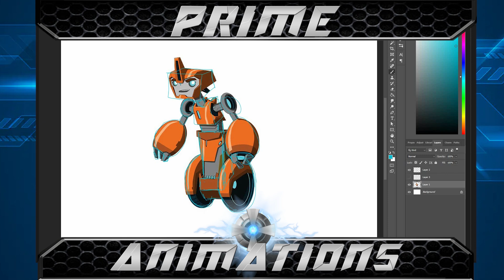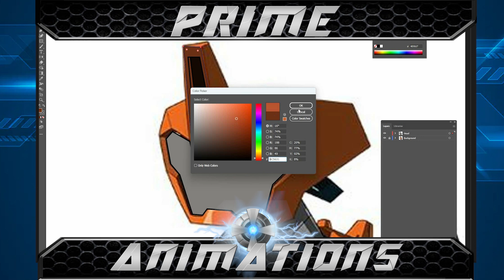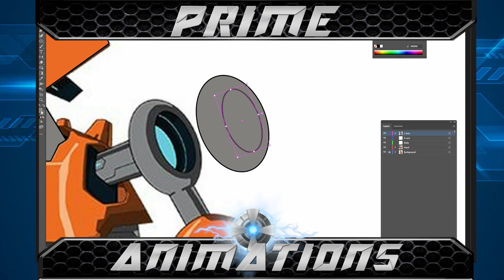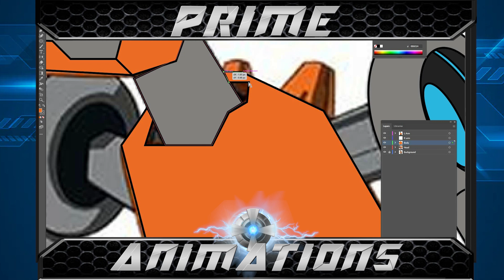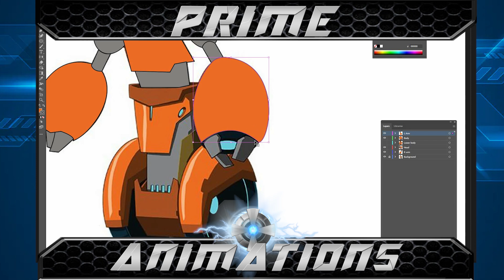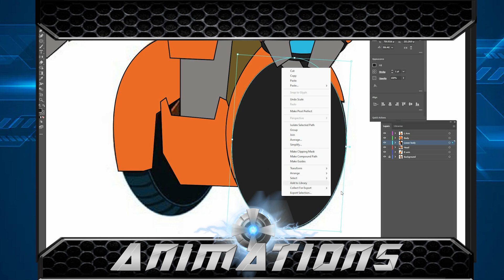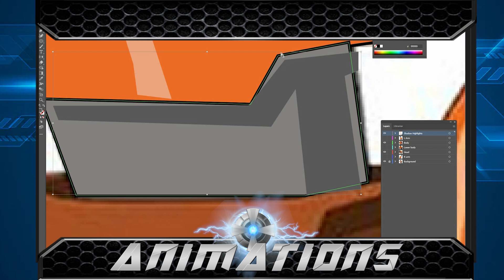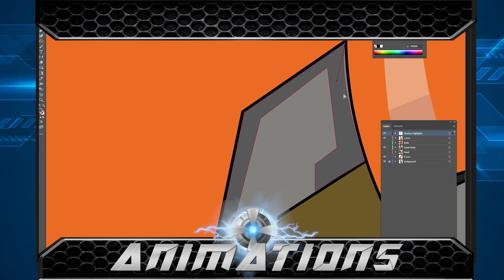Prime Crossover Episode 3: Finalizing Characters Designs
In this video I'll show you how we take our characters from concept design in Photoshop (episode 2) and finalize it in Illustrator to get a nice clean look.

👾 ABOUT US:
At Prime Animations, our mission is to create epic and meaningful stories for the fans, by the fans! Specializing in but not restricted to, the Transformers: Prime franchise, we want to continue a well-loved series to give back to the Transformers community. Follow along with us as we take you through the entire production phase of our films, conduct toy reviews, create brand-new character designs, and more!